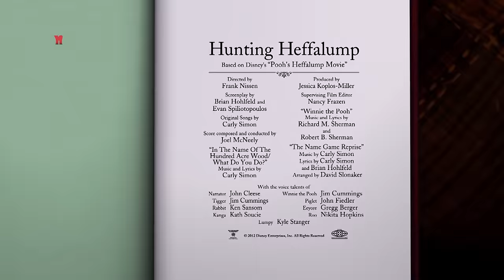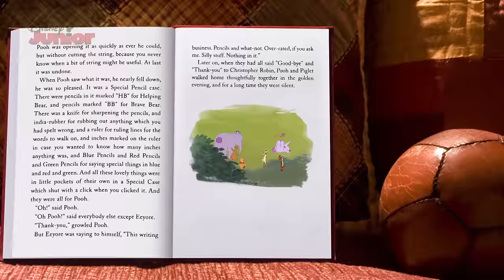The Mini Adventures of Winnie the Pooh | Rabbit's Expedition | Disney Junior UK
Rabbit leads an expedition to catch a Heffalump!

Based on the "Winnie the Pooh" works, by A.A. Milne and E.H. Shepard.

Fancy taking a trip down to Hundred Acre Wood? Deep in this enchanting wood live some very special woodland friends, Winnie-the Pooh, Tigger, Rabbit, Owl, Kanga, Roo, Eeyore, Piglet and of course, Christopher Robin.

Based on the much-loved A.A Milne classic stories of Winnie The Pooh, this magical, enchanting Disney Jr series follows the adventures of this ‘chubby little cubby all stuffed with fluff,’ as he explores One Hundred Acre Woods with his funny and sweet little woodland friends trying to track down some honey to satisfy the ‘rumblee in Pooh’s Tumblee!’

‘It’s time for something sweet…’ so come along for fun woodland adventures, Poohsticks-a-plenty and pots and pots of honey with the loveable yellow bear, Winnie The Pooh and his friends.

Winnie The Pooh may be "a bear of very little brain" and a little forgetful, but he is kind, caring and friendly to everyone he meets. Pooh loves honey almost as much as he loves his woodland friends! He keeps a supply of honey pots at home, but they are often empty due to his huge appetite for the sweet sticky stuff! This loyal, loveable bear is the leader of the One Hundred Acre Wood gang of friends, but out of all the animals, Pooh is the one who is the closest to Christopher Robin.

TIGGER
Tigger is one of Winnie The Pooh’s good friends and most definitely the bounciest of all the friends in the Hundred Acre Wood. When this lively tiger is in a good mood, he loves nothing more than bouncing about on his super springy tail because ‘that’s what Tiggers do best!’

RABBIT
Rabbit lives in the Hundred Acre Wood and loves to read and spell. He uses his clever brain to help organise things in the wood for his very large rabbit family and his friends.

OWL
Owl is the wisest animal in the Hundred Acre Wood. He often gives advice to his friend when they need his help. Like his good friend Rabbit, Owl likes to read and loves nothing more than coming out with very long and clever sounding words.

KANGA
Kanga is the loveable kangaroo friend of Winnie The Pooh. She takes great care of her little joey, Roo, who is a big ball of bouncing energy. But Kanga is just as kind and caring to all of her Hundred Acre Wood friends. She is always on hand to give motherly advice to all those who need it.

ROO
Roo is a curious and playful little kangaroo who is always looking for the next adventure with his friends. He is very cheerful and fearless and loves nothing more than to explore the woodlands with all his friends.

EEYORE
Eeyore is a lovely old grey donkey who lives in a simple home made of sticks and twigs in the Hundred Acre Wood. He likes to spend quiet time alone to think about his thoughts. But as much as Eeyore enjoys his quiet time, he always loves being with Winnie The Pooh and all his woodland friends.

PIGLET
Though little and at times timid, Piglet is braver than he thinks and smarter than he knows. As Pooh’s best friend he follows his friend on great adventures in the Hundred Acre Wood!

CHRISTOPHER ROBIN
Christopher is a very kind boy and Winnie The Pooh’s best friends. He is very adventurous and also the person that all the others go to when they need help. He is very fond of his best friend and often refers to him as that ‘silly old bear.’